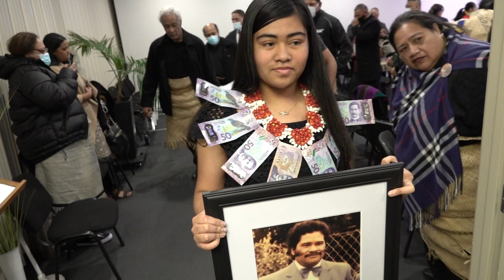Niki Ma'u' Ouau fakamavae Telio